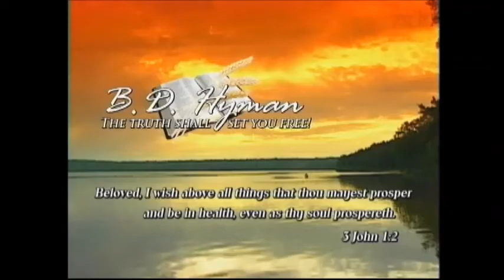Behold the Face of God — #1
CD set #220—His Image and Likeness. A Renewed Mind. Divine Design. Eternal Creation. The Face of the Deep. In Christ.